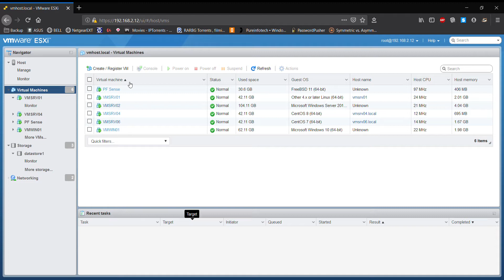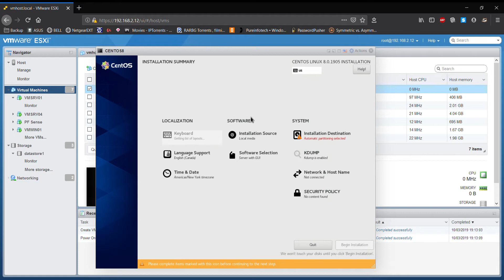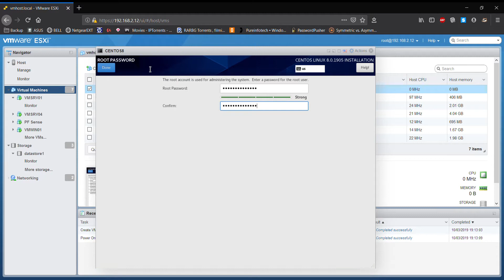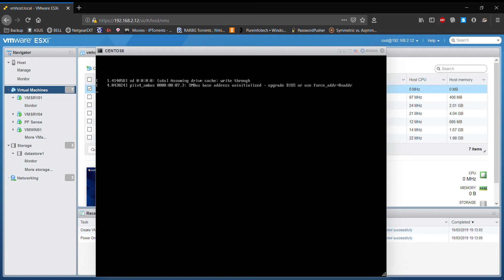How to install CentOS 8